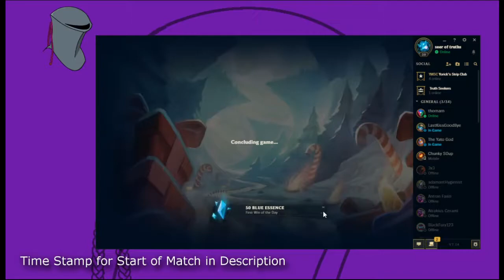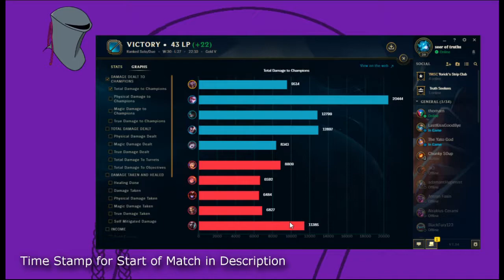CELESTIAL SHACO MID WITH ARCANE COMET!! - Meta Hunt: League of Legends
Today we bully Mid lane with some Arcane Comet Shaco, Daggers and Comets with break the Other teams moral.

in St Peter's Basilica
You must pay to take the elevator then climb (320 steps) to the top of St. Peter's dome—but it's worth it. (You can save a couple of euros by opting to climb the entire way: 551 stairs.)